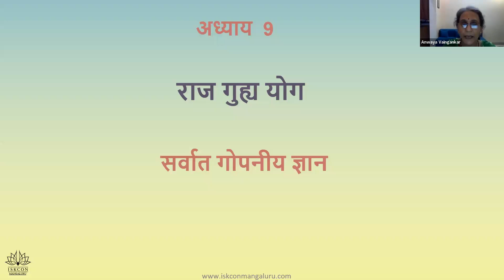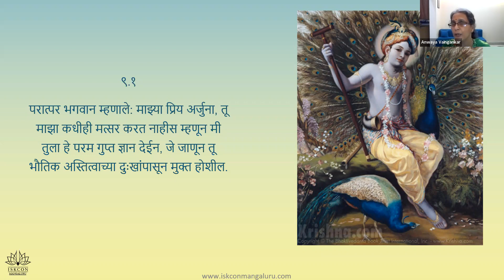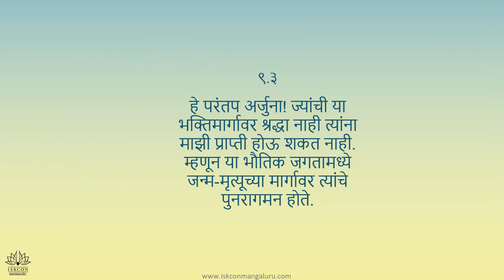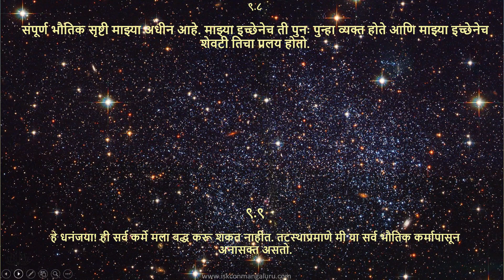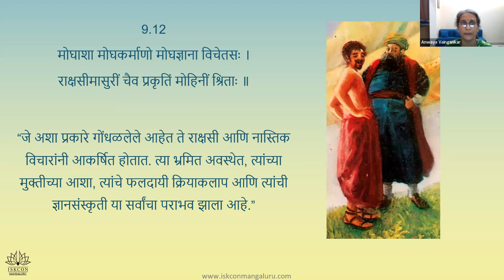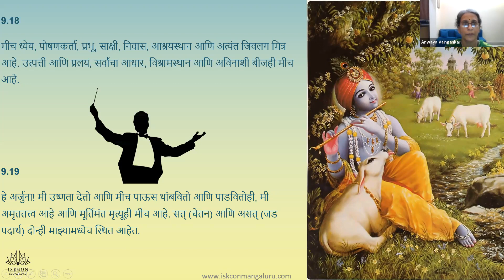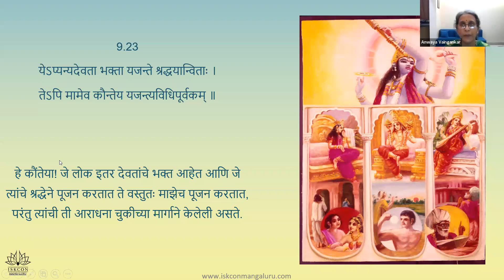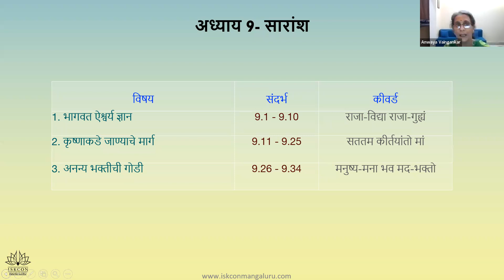Day 9 BG Batch 25 June 13 Marathi Adults Class Recording 7 pm